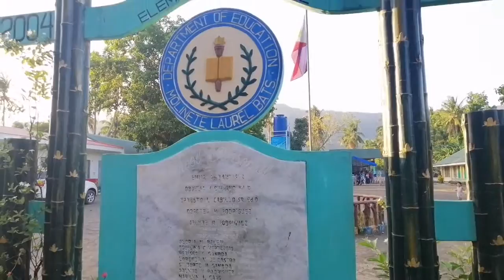Guest speaker 5